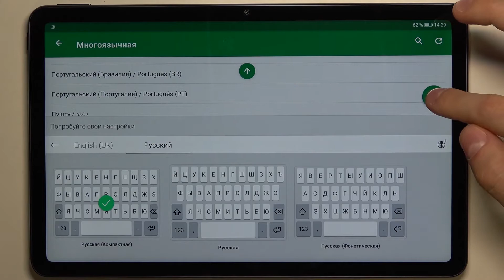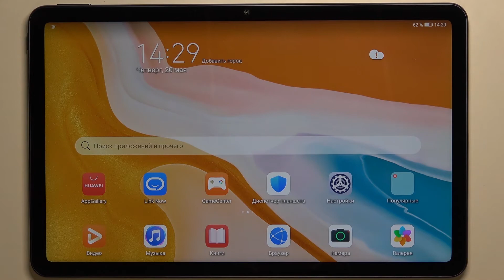Как изменить язык на клавиатуре Huawei MatePad 10.4 / Добавление нового языка на Huawei MatePad 10.4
XXXXXXXXXX
Доброго времени суток, друзья. Если вы часто переписываетесь с людьми с других стран с помощью Huawei MatePad 10.4 или же ищете информацию о чем-либо с помощью Huawei MatePad 10.4 на иностранном языке, но не знаете как добавить другой язык в клавиатуру Huawei MatePad 10.4 или как изменить язык клавиатуры Huawei MatePad 10.4, то в этом видео мы вам поможем!

Как изменить язык на клавиатуре Huawei MatePad 10.4? Как добавить новый язык в клавиатуру Huawei MatePad 10.4? Как добавить русский язык на клавиатуру Huawei MatePad 10.4? Как добавить английский язык в клавиатуру Huawei MatePad 10.4? Как добавить украинский язык клавиатуры на Huawei MatePad 10.4? Как изменить языковую раскладку на Huawei MatePad 10.4?